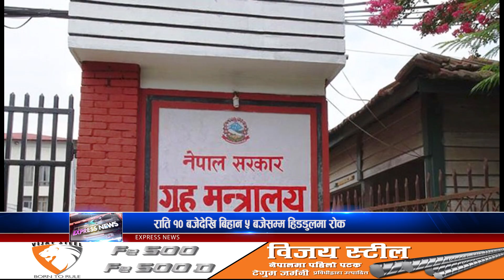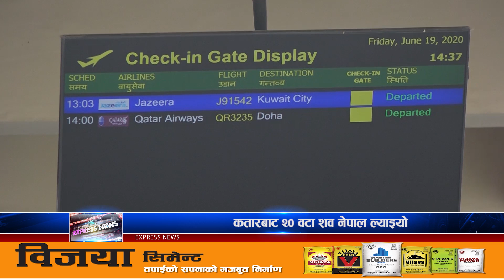२०७७ साल असार ५ साँझ ७ बजेको कालिका समाचार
२०७७ साल असार ५  साँझ ७ बजेको कालिका समाचार